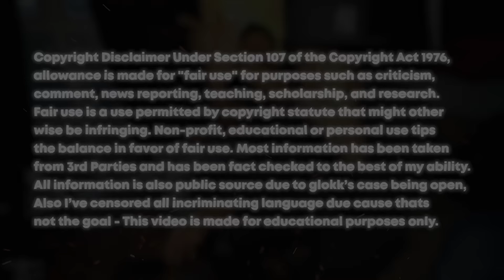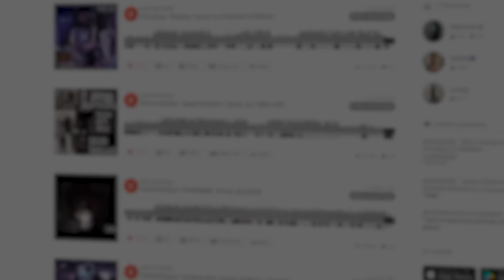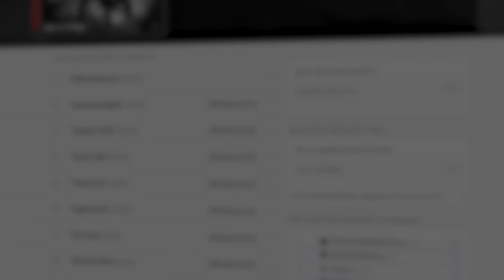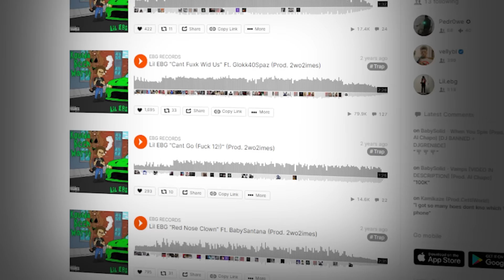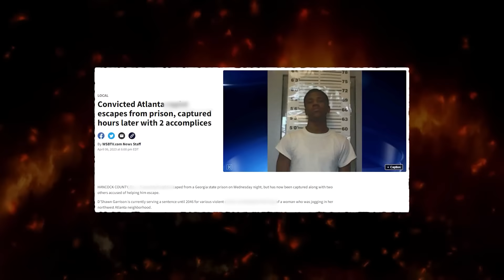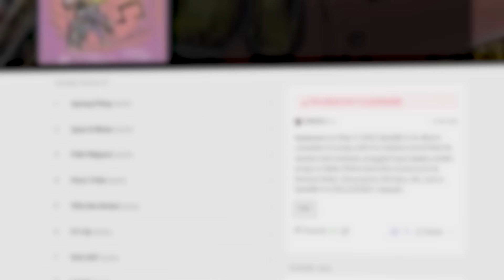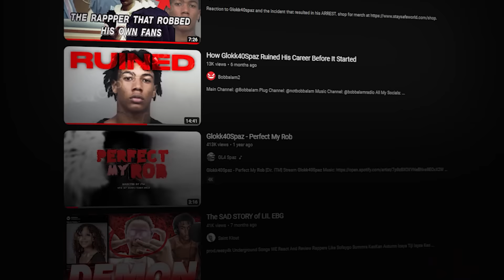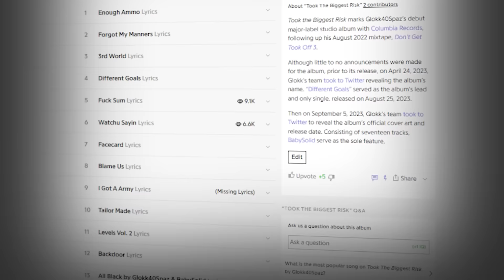Glokk40Spaz's Lost Discography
Taking a deep dive into Glokk40Spaz's background revolving around his Comeup, Early life, Early Singles, Arrests, and the stories of the friends/artists in his collective EBG/BL such as Go.Unna/Sumo, Fluhkunxhkos, Duwap Kaine, Juglizzy, BabySolid, VellyBL, H3LLBOY, DemonK, and Lil EBG.

And also covering his tapes such as DGTO, DGTO2, 2wo Glokks, Baby Whoa, Spaz&B, DGTO3, Glokk Files, Took The Biggest Risk and More.

Chapters:
00:00 Intro/Disclaimer
1:02 Early Life
2:52 First Song - Earliest Music
4:35 EBG/BabyLife - 4CH
6:12 Dont Get Took Off -  Trap Daily
7:20 Home Alone Music Video - Sofaygo, Fluhkunxhkos, and Duwap Kaine
8:30 Connection with Ok / R$G Producers 2wo2imes, SensaiATL and AL Chapo
9:09 Don't Get Took Off 2 - Starting to get some recognition
10:26 2021 Arrest Story
11:41 2wo Glokks - 2wo2imes Tape
12:18 Story of Free Sumo - Go.Unna/King30
13:46 Story of Lil EBG - Free Lil EBG
19:16 Fulton County Jail, GF - Goodfellas
21:07 Bonded Out of Jail - Crazy Single Spree
22:50 Back2Back Drops (Gone MAD, Baby Whoa, and SpazNB)
24:39 Quits Job - Crazy Single Spree, Working with EBG/DemonK
26:30 2022 Blow UP - Collabs, Tiktok and Don't Get Took Off 3
27:49 2022 Arrest Story
30:28 Opium Rumors - Homixide Gang Disses
32:58 Columbia Records - Glokk Files
33:38 Took The Biggest Risk
34:12 Outro/Announcements

TY GUYS FOR 17k OSAMA VIDEO SOON! 💗